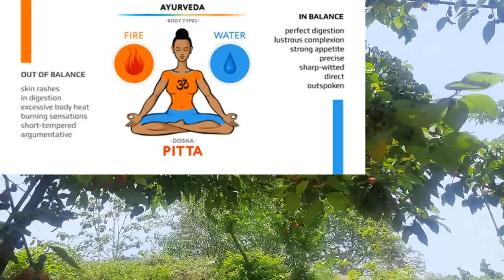भूमि कदम्ब I Mitragyna_parvifolia I Pitta_disorders_Arthritis_Inflammation_Pain_Gynaecological_diy